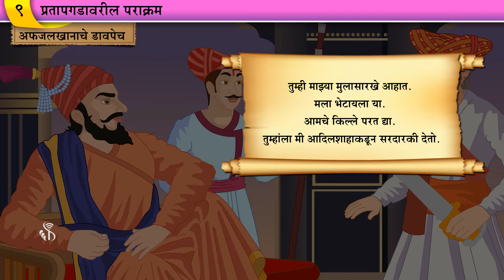4th History | Chapter#09 | Topic#03 | अफजलखानाचे डावपेच | Marathi Medium